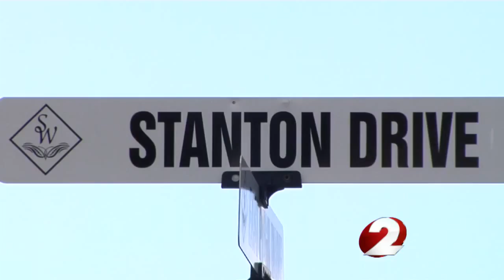Mailbox Vandalism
Not specified